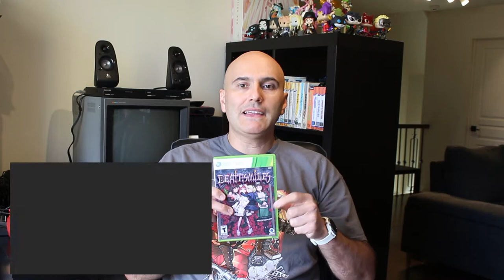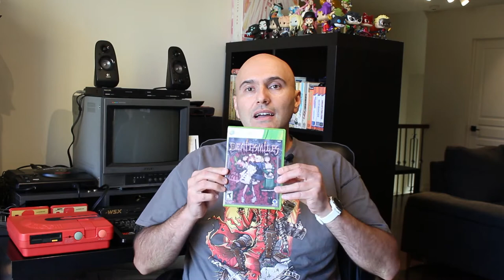Shmups pra Colecionar e Curtir no XBox 360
O XBox 360 reserva boas surpresas para os fãs de shmups, os jogos de nave. Muitos shmups foram publicados na plataforma, japoneses, americanos ou independentes. Nesse vídeo aqui a gente vai ver quais jogos de nave tem edição física em DVD, pra gente colecionar e curtir. Inclusive tem vários lançamentos japoneses que não tem codificação regional (region free / code free).

Claro, além de falar como é cada um dos jogos, eu também mostro o meu top 3 pessoal. Para quem quer cuidar da carteira, tem uma seção falando do preço desses jogos, quais os mais baratos e os mais caros. Já pra quem quer jogar sem preocupar em colecionar, um comentário dos jogos que correm o risco de enfeitar a sua prateleira ou decepcionar.

Os jogos que a gente vai ver nesse especial e seus trailers, que aparecem no vídeo (agradecimento aos canais que divulgam os trailers desses jogos):

Vocês estão com o PV, no Jogos Mofados. Vamos lá!

ps: agradecimento ao Showman Produções por me dar a ideia para esse vídeo numa conversa nossa sobre shmups do 360.